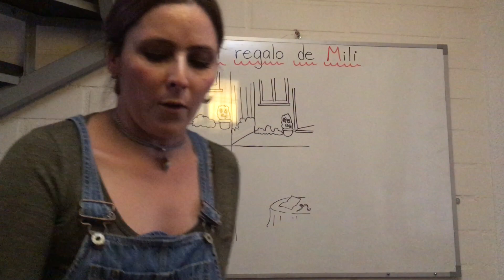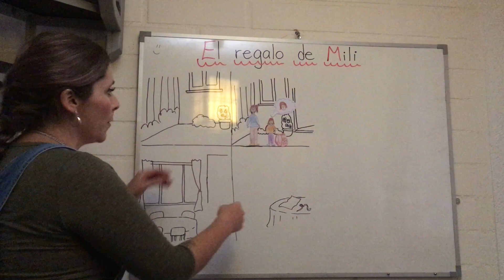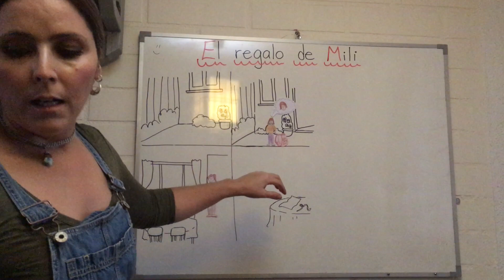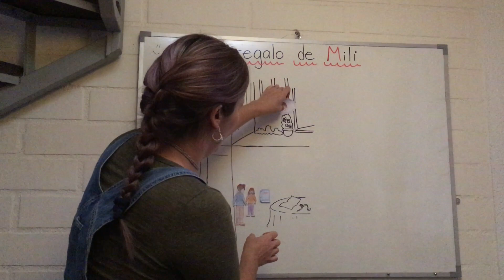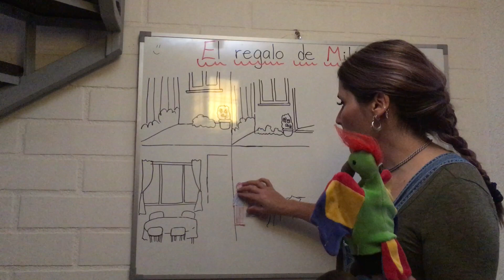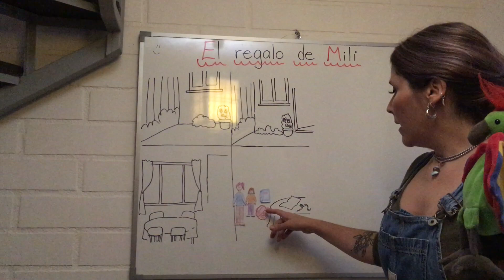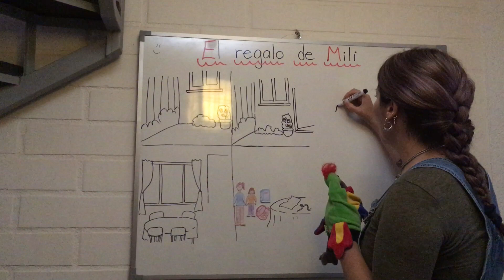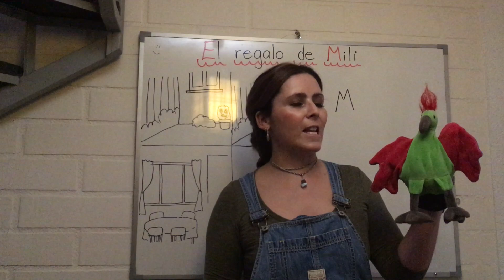Miss Soraya Clase 5 Lenguaje